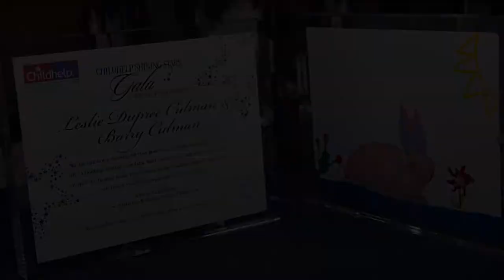Childhelp Shining Stars Gala 2018